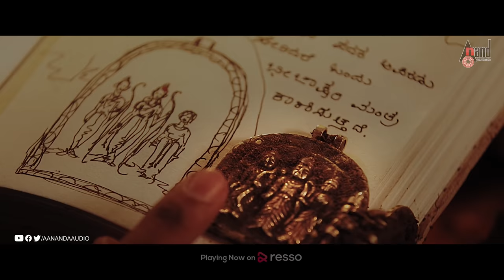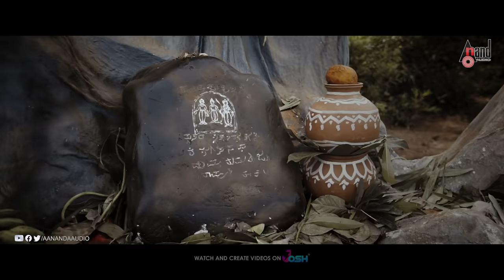Avalakki Pavalakki | Trailer 2K | Deepak | Samarth | Bharadwaj | Shreya | Zubin Paul | Durga Prasad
Watch Full 2K HD Trailer From the Movie Avalakki Pavalakki Starring: Deepak Patel, Samarth Ramapur Bharadwaj, Shreya & Others Exclusive Only On Anand Audio Offical Youtube Channel..!!
♪ Production House: Shreepranavah Pictures
♪ Film: Avalakki Pavalakki
♪ Producer: Ranjitha Subramanya
♪ Director: Durga Prasad
♪ Music Director: Zubin Paul
♪ Starcast: Deepak Patel,
Samarth Ramapur, Bharadwaj, Shreya
♪ Co-Producer: Geeta Patil, Kiran Kumar
♪ Dop: Nireekshith
♪ Editor: Shantu Kumar
♪ Final Art Director: Manjunath Sindhe
♪ Edit-Trim: Priya Shankar
♪ Colourist: Ganesh Murthy
♪ Co-Director: Sandeep  S Iyer
♪ Assistant Director: Rudesh Olamata
♪ Assistant Cameraman: Manoj Vishnu
♪ Record Label: AANANDA AUDIO VIDEO
♪ You can also Download Anand Audio App
Operator Codes
1)To Set "Abhimani" as Your Caller Tune!!!
Operator Codes
2)To Set "Ontisalaga Mandyada" as Your Caller Tune!!!
Operator Codes
3)To Set "Kichcha Huchchai" as Your Caller Tune!!!
AirTel Users Dial Coming Soon
Vodafone & Idea Users Dial Coming Soon
BSNL Users SMS BT Coming Soon to 56700
Operator Codes
4)To Set "Anandadinda Om" as Your Caller Tune!!!